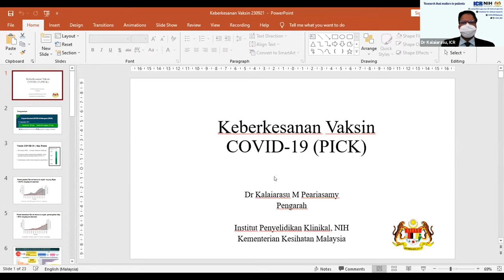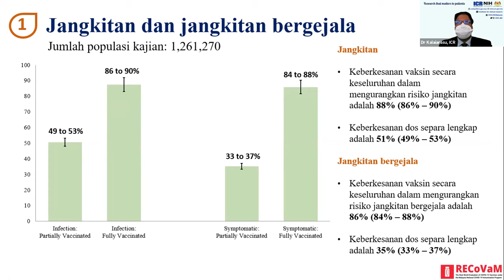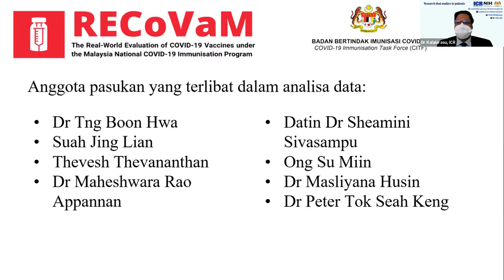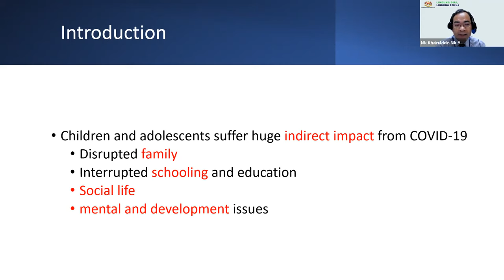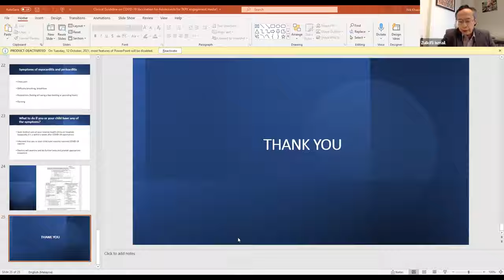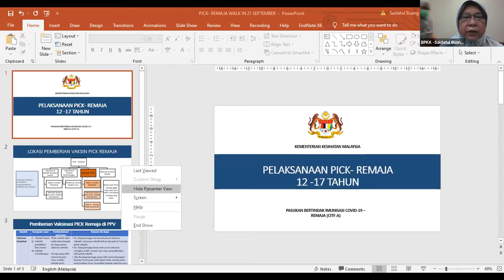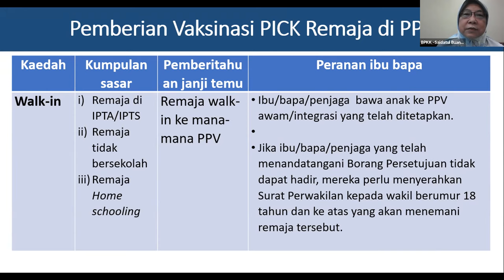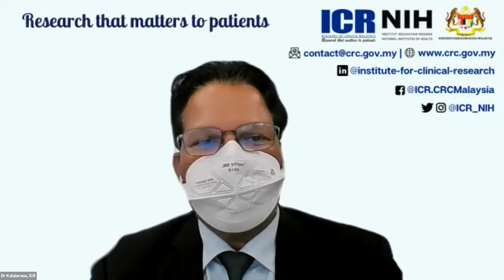Rakaman Sesi Libat Urus Media Secara Atas Talian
Sesi Libat Urus Media Secara Atas Talian (Zoom) "Vaccine Effectiveness" Dan Vaksinasi Kepada Remaja 12-17 tahun.